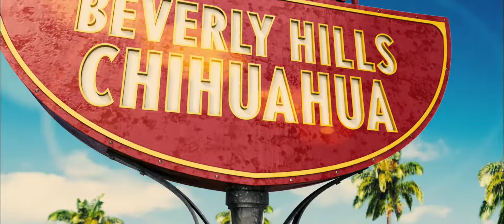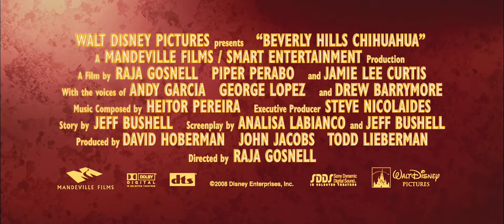Beverly Hills Chihuahua (2008) Official Trailer